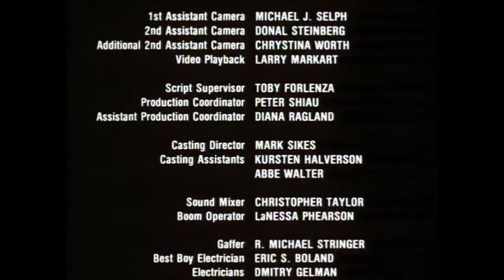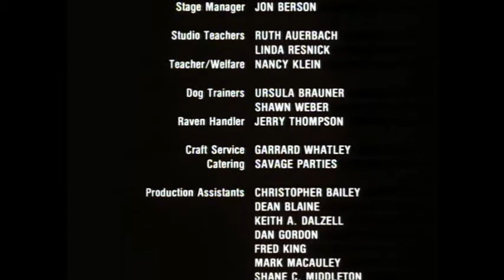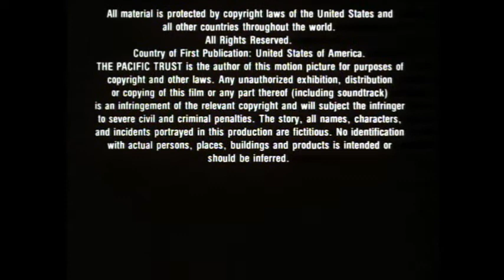End Credits #8 Munchie Strikes Back